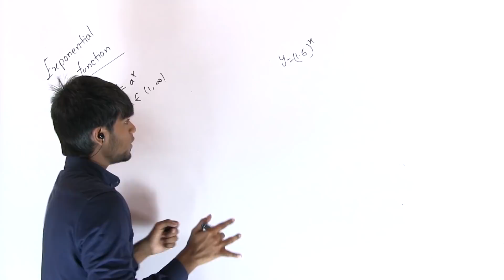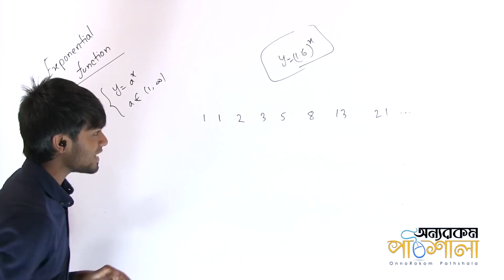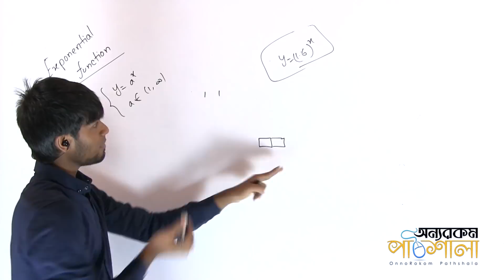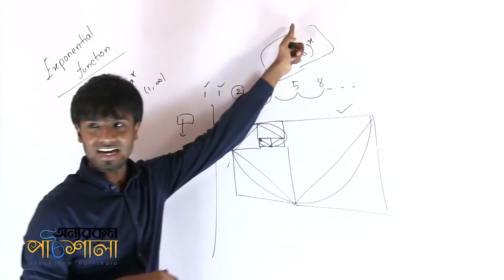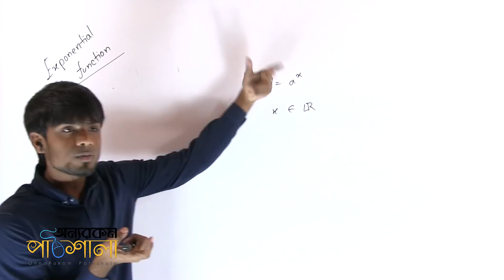02. Exponential Function’s Graph Part 03 | সূচকীয় ফাংশনের গ্রাফ পর্ব ০৩ | OnnoRokom Pathshala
Video Title: OnnoRokom Pathshala
Lecture: GRAPH
Subject: Math
Topic: Exponential Function’s Graph Part 03
Class: HSC
Lectured by: Kazi Bokhtiar Mohammad (Hasan)